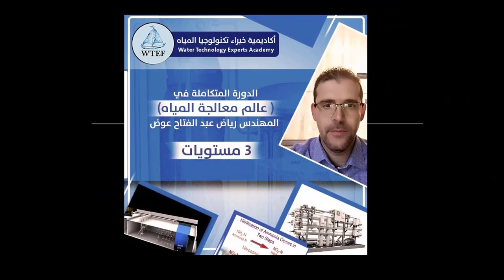الأوزون ozone كخطوة ما قبل المعالجة الأوزون كخطوة تطهير الأوزون في التعبئة النهائية ozone disinf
الأوزون (ozone) كخطوة ما قبل المعالجة - الأوزون كخطوة تطهير- الأوزون في التعبئة النهائية  ozone disinfection
الأوزون كخطوة ما قبل المعالجة
يمكن استخدام الأوزون في خطوات عملية المعالجة المسبقة للمساعدة في إزالة الحديد والكبريت والمنغنيز واللون والبكتيريا والطعم والرائحة. يقلل الأوزون المسبق من تكاليف الصيانة عن طريق التحكم في التلوث وتطوير الأغشية الحيوية. بينما يحتاج نظام المعالجة الشامل إلى التكيف مع جودة مصدر المياه ، لن يترك الأوزون بقايا تغير طعم المنتج النهائي ، على عكس الكلور أو الخيارات الكيميائية.
         الأوزون كخطوة تطهير
أثناء خطوة تطهير الأوزون ، يتم إنشاء بيئة واقية ضد  البكتيريا والفيروسات والطفيليات. في معالجة المياه المعبأة بالأوزون ، يتم التحكم في نظام الأوزون  للحفاظ على تركيز أوزون مذاب محدد خلال  وقت الاتصال المحدد ، والذي يوفر تطهيرًا وأكسدة قوية وخالية من المواد الكيميائية  قبل خطوة التعبئة. بالإضافة إلى ذلك ، فإن استخدام الأوزون في التطهير يوفر  طريقة فعالة للغاية للتخلص من الرائحة والمذاق غير المرغوب فيهما.

الأوزون في التعبئة النهائية
تتطلب التعبئة النهائية للمياه تحكمًا صارمًا في تركيز الأوزون لضمان توازن ثابت بين تعطيل البكتيريا والفيروسات والطفيليات التي قد تكون موجودة في المنتج أثناء التعبئة وتقليل تحويل أيون البروميد إلى برومات.

فوائد أخرى للأوزون في المياه المعبأة
وفقًا لجمعية زجاجات المياه الدولية ( IBWA ) ، لا يعتبر الأوزون آمنًا وفعالًا فحسب ، ولكنه أيضًا لا يترك أي بقايا أو طعم في المياه المعبأة النهائية.
يعمل تطهير كل من الماء والحاوية أيضًا على إطالة العمر الافتراضي. هناك فوائد أخرى لاستخدام الأوزون للمياه المعبأة:

الأوزون يقضي على البكتيريا على الفور ويعمل بشكل أسرع من أي مادة مؤكسدة أخرى في السوق!
يتفوق الأوزون على أي طريقة تطهير أخرى بسبب حالة الأكسدة العالية.
لا يرتبط الأوزون عادةً بالمنتجات الثانوية ويتحول بشكل طبيعي إلى الأكسجين ، لذلك لا يوجد طعم أو رائحة مرتبطة بعد استخدامه.
يتولد الأوزون في الموقع ؛ لذلك ، لا يلزم التخزين أو المناولة الخطرة.
يسمح الأوزون بتكاليف تشغيل أقل وتكاليف صيانة وتكاليف كيميائية أقل.
 مخاطر الأوزون في المياه المعبأة
على الرغم من أن الأوزون يتكون من الأكسجين ويعود إليه ، إلا أنه لا يزال يجب استخدامه وفقًا لإرشادات إدارة الغذاء والدواء ووكالة حماية البيئة والشركة المصنعة ليكون آمنًا وفعالًا. يقترح IBWA مستوى الأوزون المتبقي من 0.2 إلى 0.4 جزء في المليون. هذا يوفر تطهيرًا آمنًا لكل من الماء والزجاجة. تشمل المخاطر الأخرى التي يجب الانتباه إليها ما يلي:

قد يؤدي زيادة نسبة الأوزون في الماء إلى مشاكل في التذوق بسبب ارتفاع مستوى الأوزون
يمكن أن يؤدي وجود مواد غير متوافقة مع الأوزون على اتصال مع الأوزون إلى التلوث
تختفي الحماية من تعقيم الأوزون بعد حوالي 20-30 دقيقة ، لذلك يجب إغلاق الزجاجات لمنع التلوث
بمجرد الفتح ، يمكن إعادة تلوث الزجاجة والمياه
البروميد في الماء ، عندما يتأكسد بشكل غير صحيح ، يمكن أن يشكل البرومات ، مادة مسرطنة مشتبه بها عند مستويات منخفضة تصل إلى 10 جزء في البليون.
ترتبط العديد من المخاطر المرتبطة بالأوزون ، إن لم تكن كلها ، ارتباطًا مباشرًا بجودة معدات الأوزون والالتزام بإرشادات الشركة المصنعة والصناعية.

يشرفنا إنضمامك إلينا من خلال الإشتراك في القناة وتفعيل زر الجرس
 ويمكنك متابعتنا على :
تابعوا المدونة الخاصة بالقناة وإدعموها بالإشتراك

تستطيع الإنضمام لدوراتنا التدريبية في معالجة المياه بمستوياته الثلاث وتحصل على شهادة
تدريبية لكل مستوى تنهيه - تواصل معنا في التعليقات أو عبر صفحتنا على الفيس بوك